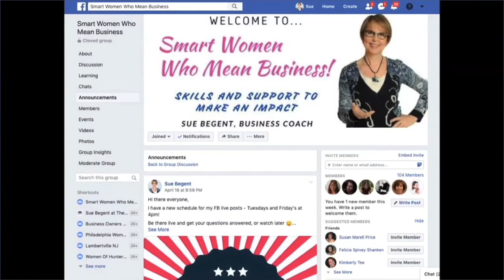Sue Begent Interviews Smart Women Who Mean Business!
Sharon Dietrich.